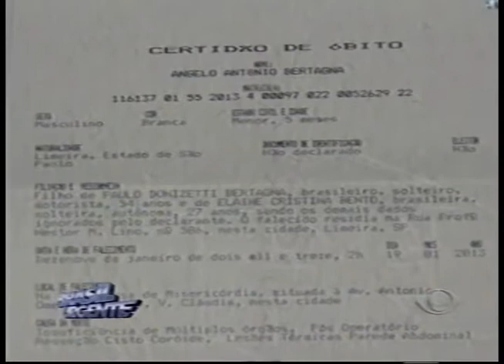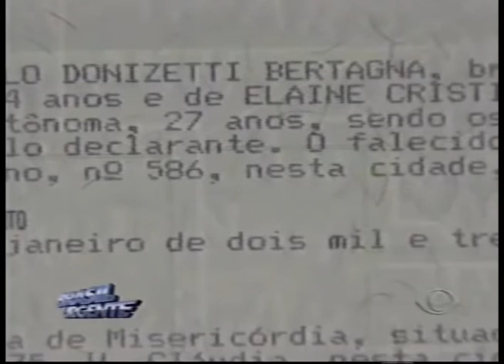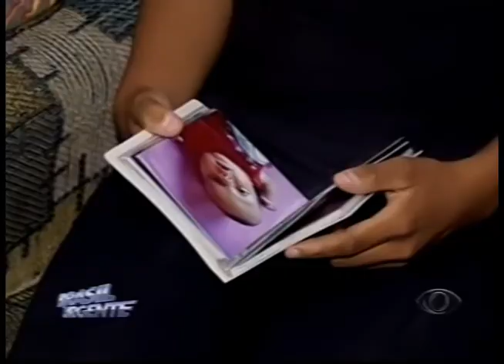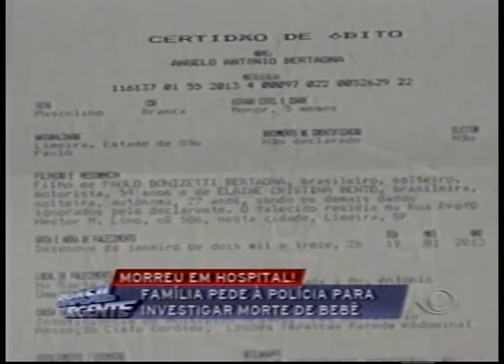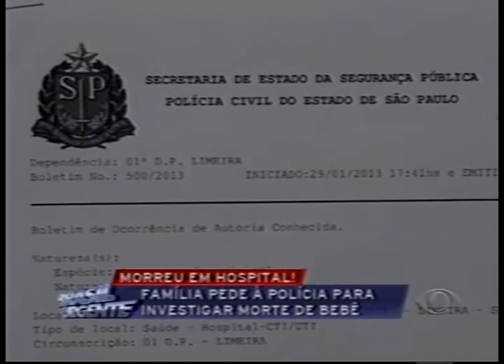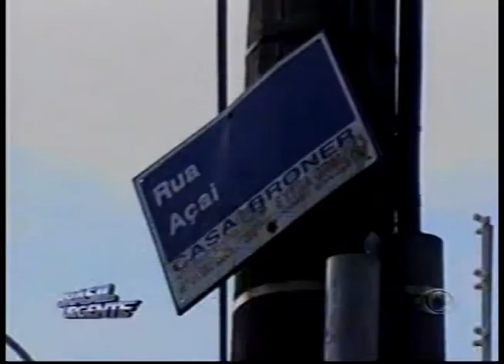Brasil Urgente Campinas 04 02 2013 - bloco 01